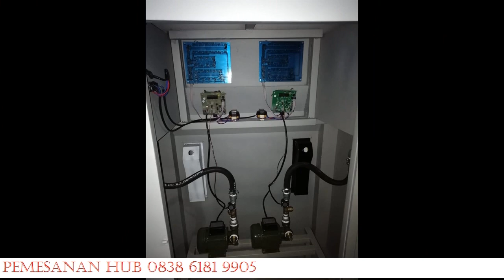WA 0838 6181 9905 KREDIT spbu mini di madiun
〒Gratis Pemasangan
〒Gratis Instalisasi

Terimakasih ✨